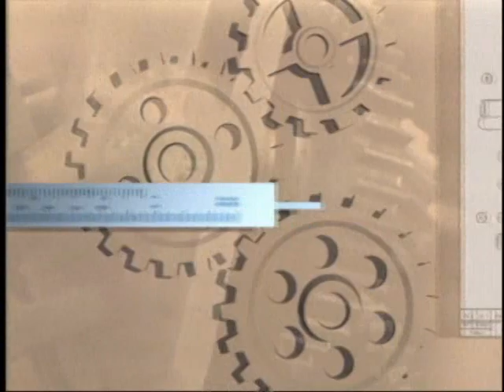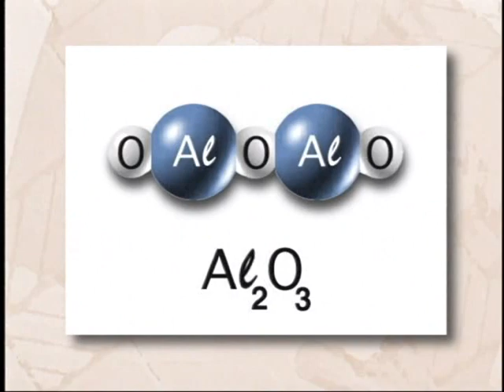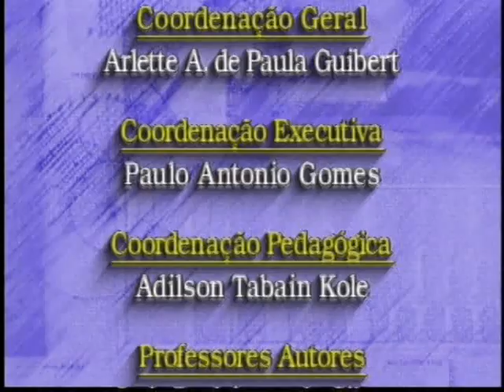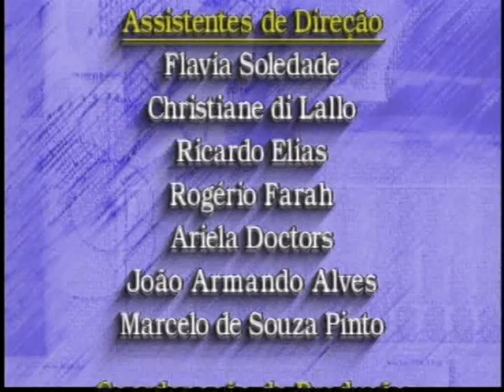Aula 11: Fabricando o alumínio